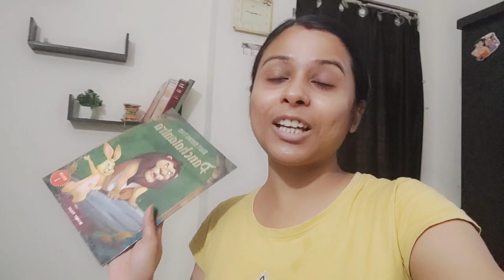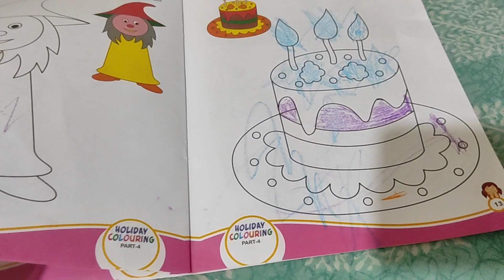অভিরূপের স্কুল🏫 থেকে কি কি Instructions দিল?||Lunch এ দই দেওয়াতে কি করল অভিরূপ 😣